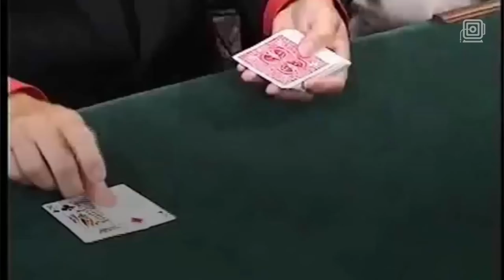Magician Daryl Easton found dead at Hollywood's Magic Castle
Daryl Easton, 61, was found dead at the Magic Castle